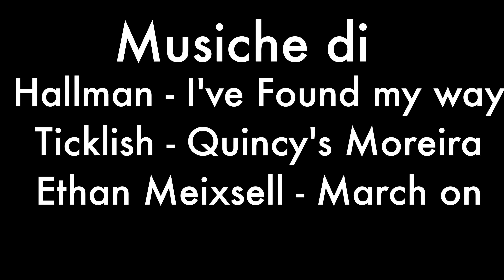HO FATTO TANTA STRADA || GIRO DEL MONDO IN PANDA 4X4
201 Video che raccontano la mia vita in viaggio.

CHIEDIMELO IN PRIVATO ... :-)